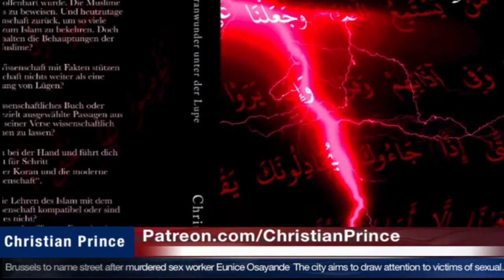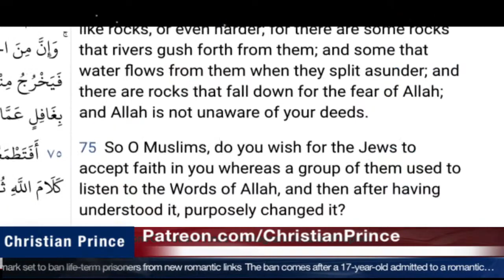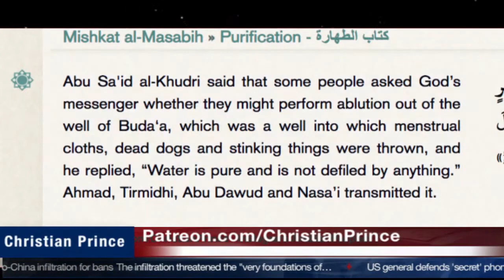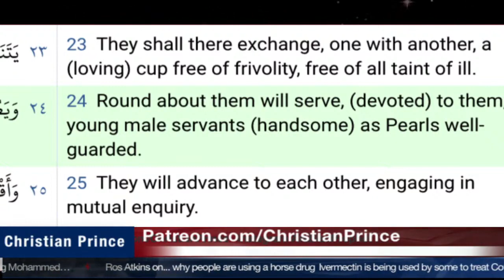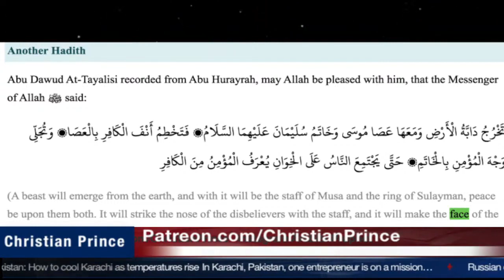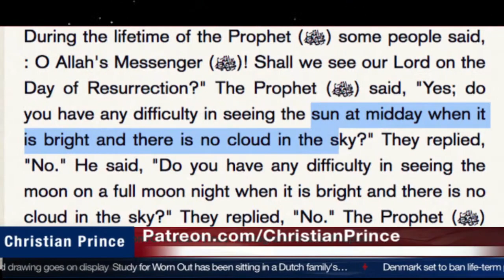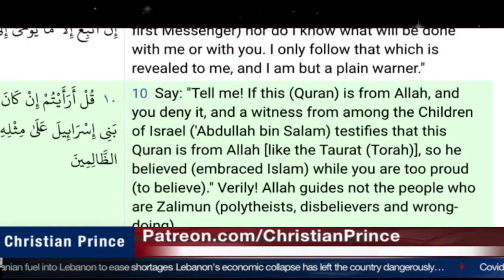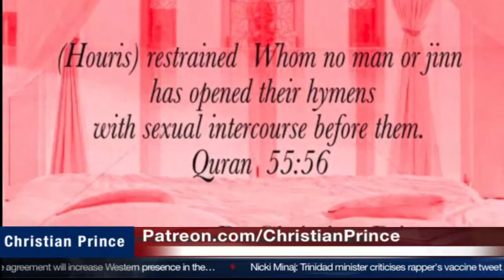The holy Prophet was not Holy at all prove me wrong!